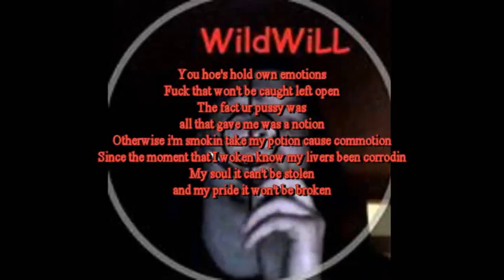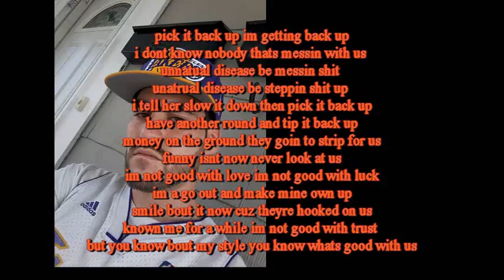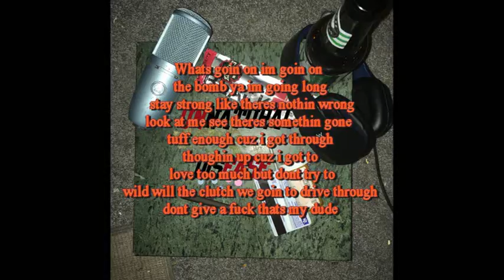Soft Spoken. Lyrics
Unnatural Disease, Soft Spoken, with lyrics.